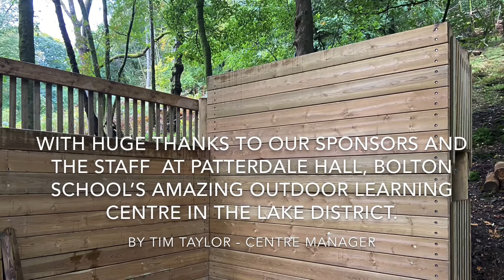Challenge Wall Project - Patterdale Hall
Short film of the construction of the new challenge wall.